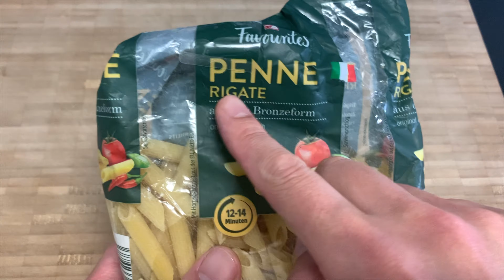サラダはたりてますか？美味しくて簡単あなたはそれを食べるのをやめることはできません！【マカロニサラダ】ドイツで自炊。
サラダのレパートリーって意外と困り気味ですよね！そんな時に試してみてください！マカロニサラダ！美味しくできるはずです！
分量（２〜３人前程度）作り方はこちら↓

•ペンネ　　１００g
•卵　　　　２ヶ
•胡瓜大　　１/３本（１００g程度）
•玉ねぎ　　半たま（６０g程度）
•ハム大　　３枚（５０g程度）
•コーン 缶　６０g

•塩もみの塩　小匙１

ペンネを茹でる湯
•湯　　１ℓ
•塩　　小匙１

マヨネーズソース
•マヨネーズ　　５０g
•粒マスタード　小匙１
•お酢　　　　　小匙１
•塩　　　　　　１g（ひとつまみ）
•粉チーズ　　　大匙１
•胡椒　　　　　少々
•砂糖　　　　　小匙１

•オリーブオイル　小匙１（仕上げに）

①まずペンネを茹でる、若しくはマカロニ。上記分量の塩加減で規定時間より１分長めに茹でる。茹で終わったらザルに開け、水切り粗熱をとる、１５分くらいザルに開けて放置しておく。茹で卵を茹でる。沸騰した湯に卵を入れ、９分程中火〜強火の間くらいで茹でる。茹で終わったら水で冷やし冷えたら殻を剥いておく

②胡瓜をカット。ユーロっぱの大きい胡瓜は縦１/４にカットし、中心部のタネを包丁でとる（日本の胡瓜は取らなくてよし）その後斜めに薄くスライス。玉ねぎは繊維に沿って、こちらも薄めにスライス。胡瓜玉ねぎをボールに入れ分量の塩で塩もみする。その後１０分放置して水を出す。１０分後水が出てきたらペーパーに包みよ〜く水気を絞る。ハムもカットしておく、ペンネと同じサイズくらいの大きさで。コーン缶も水切りしておく

③大きめのボールに分量のマヨネーズソースを計量して混ぜ込んでおく

④ ③のボールに水切りした胡瓜玉ねぎ、コーン、それからハム、殻を剥いた茹で卵（軽くほぐす）、湯切りしたペンネを入れ混ぜ合わせる。最後にオリーブオイルを少し入れ一混ぜしたら完成、お皿に盛り付けお好みでパセリなどを振って

※水切りがポイントです！しっかり水気を取らないと味がぼやけます、そして水気が残ってっると日持ちも悪くなります！作り置きする場合は水気は大敵です！それからペンネがしっかりと冷めていないと、こちらも腐敗が進みやすい原因になります。作り置きする場合は正しい処理を行うようにしてください！